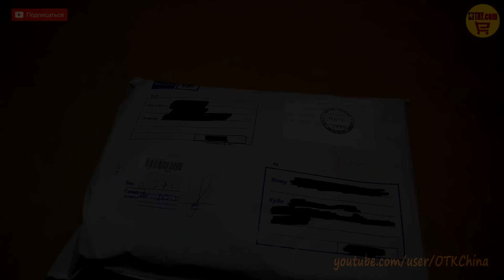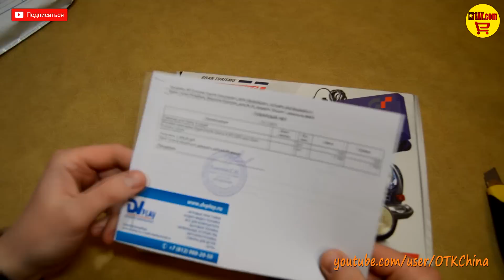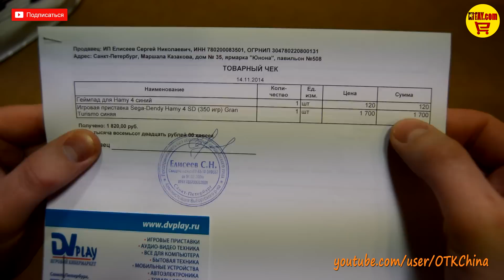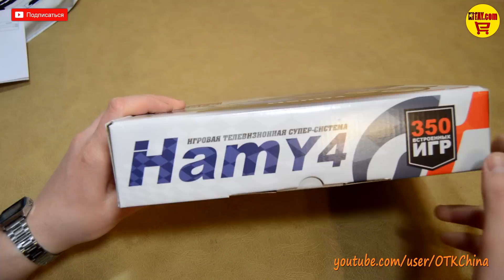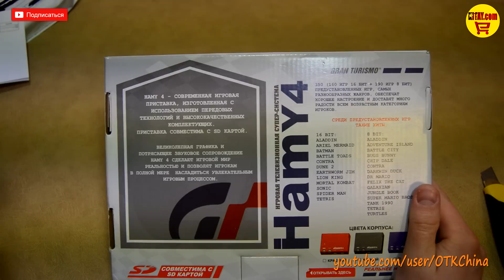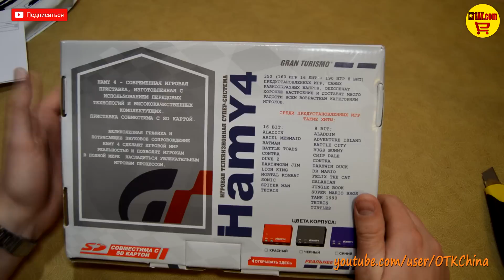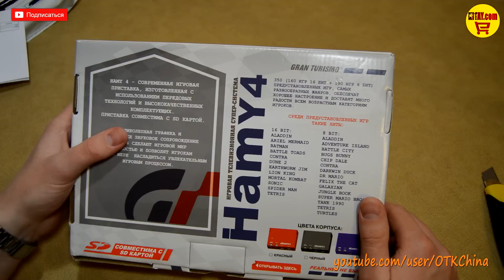Hamy 4 - (Sega + Dendy) распаковка, первые впечатления.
▲Игровая приставка Sega-Dendy Hamy 4 SD (350 игр) Gran Turismo синяя.
▲Экономь и зарабатывай на сайте Aliexpress с помощью партнерской программы EPN.
▲Верни 2 процента с Aliexpress и других магазинов!
▲Хотите заработать на YouTube?.